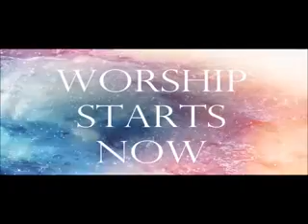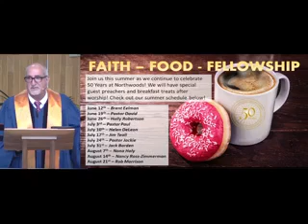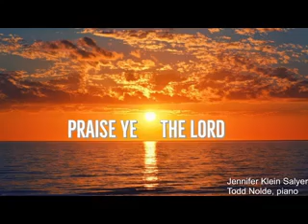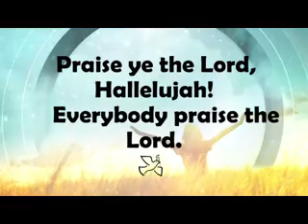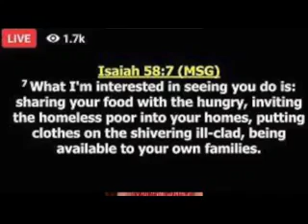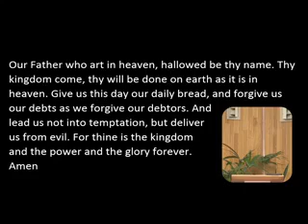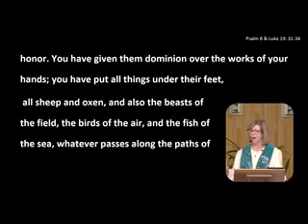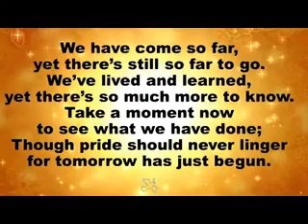Worship 8 14 2022